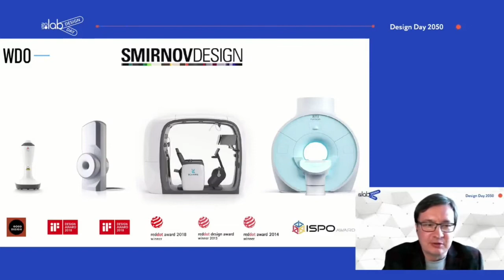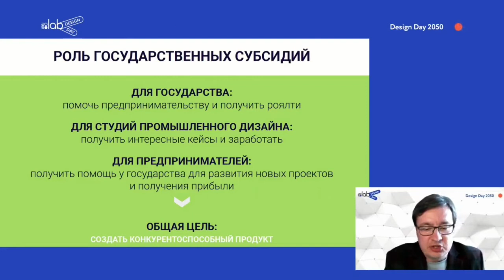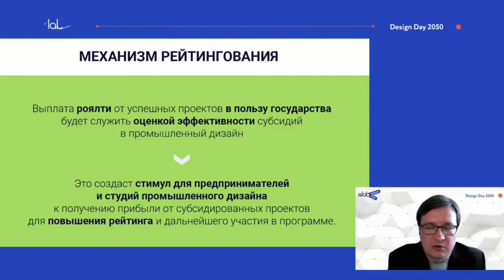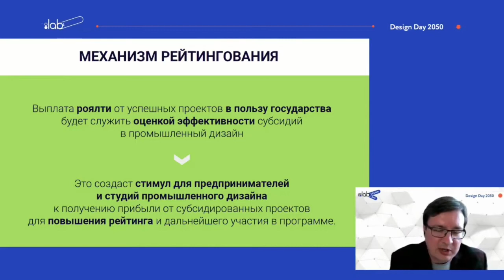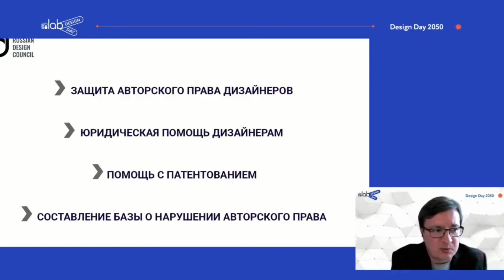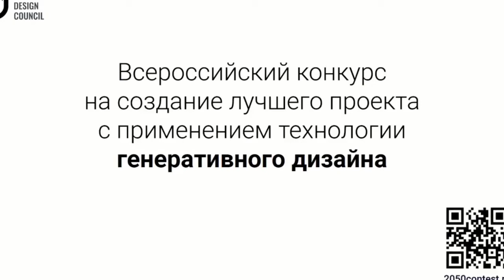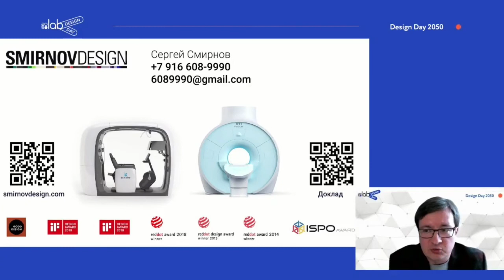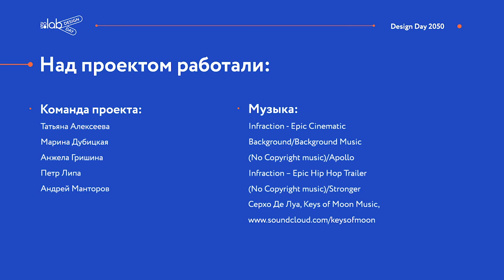Design Day 2050. Выступление генерального директора и основателя SMIRNOVDESIGN Сергея Смирнова.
Сергей Смирнов - генеральный директор и основатель SMIRNOVDESIGN.
В портфолио компании более 600 проектов российских и мировых брендов в таких сферах как медицина, безопасность, бытовая техника, электроника, средства связи и транспорт. А проекты SMIRNOVDESIGN неоднократно становились победителями и призерами различных премий в области промышленного дизайна, в том числе самого престижного конкурса Red Dot Design Award.
На DesignDay 2050 Сергей рассказал о том, как промышленный дизайн становится сейчас настоящим драйвером экономики! А Сергей знает, о чем говорит. Ведь он является экспертом Министерства экономического развития РФ по созданию концепции развития дизайна в России, а также членом экспертного совета Минпромторга РФ по промышленному дизайну и инжинирингу.